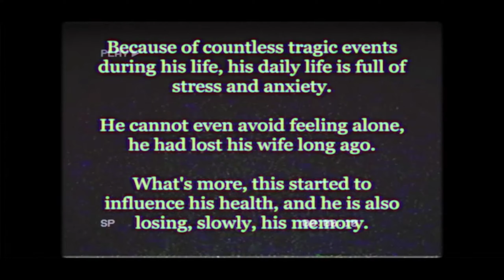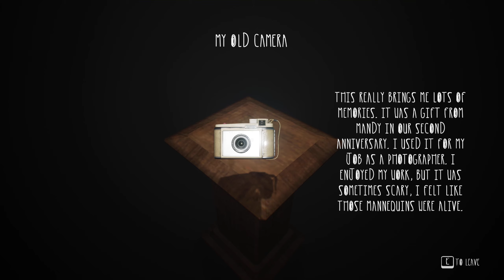Lost Memories - Indie Horror Game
Lost Memories, is a 3D horror game developed in Unreal Engine 4 by some college students. You will experience Billy's life, an 67-year-old man. He went to his old house to remember some of this lost memories, but something is strange, and he is reviving all his memories in a loop.